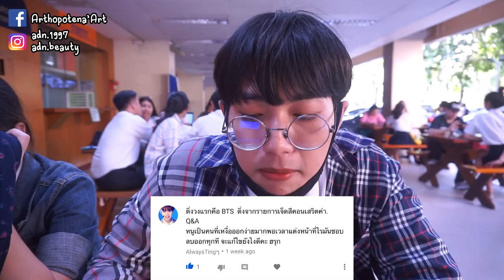Q&A 61 | เรียนคณะอะไรดี?? | Arthopotena'Art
มาแล้วว อีพีนี้จะวุ่นวายหน่อยๆนะ 555